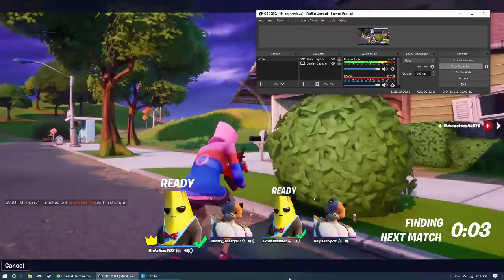fortnite with the boys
we play fortnite